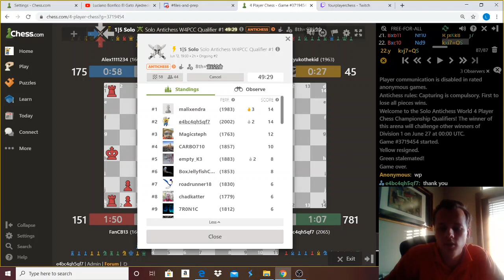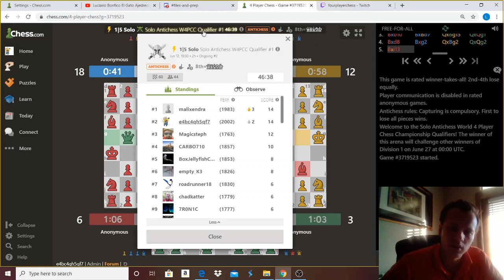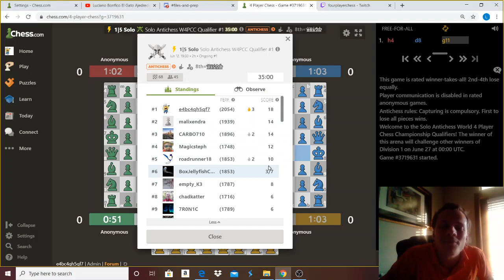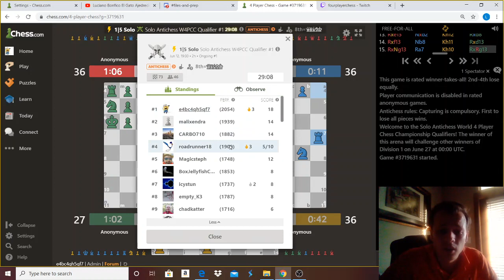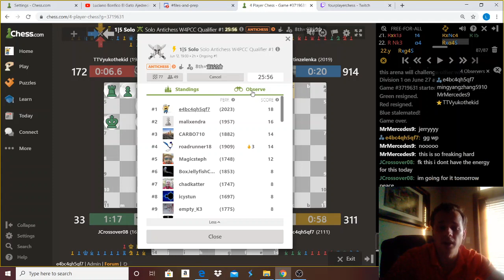Solo Antichess W4PCC Qualifier Arena #1 (Part 4 of 6) - Will the Director of His Own Tournament Win?